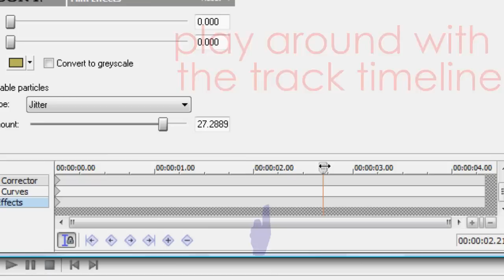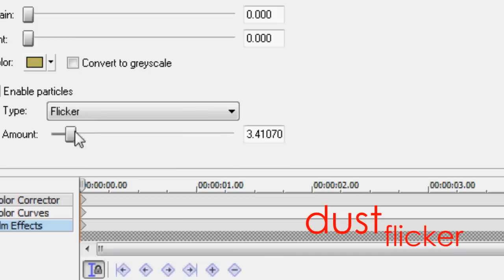SV Tutorial || Shaky Videos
Using Film Effects on your videos to make them wobble and shake.

If you have any requests on what you want me to tutorial from Sony Vegas leave a PM or profile comment!

xxBlacksGodDaughter